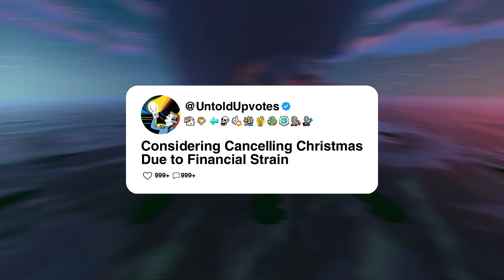Considering Cancelling Christmas Due to Financial Strain